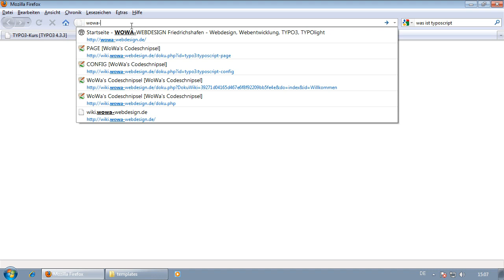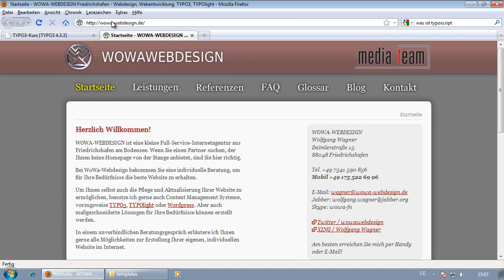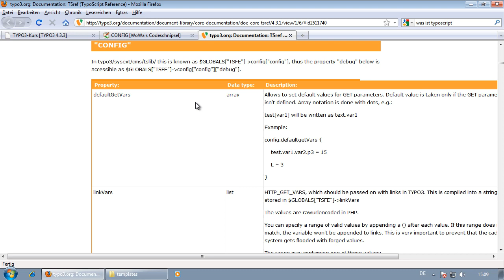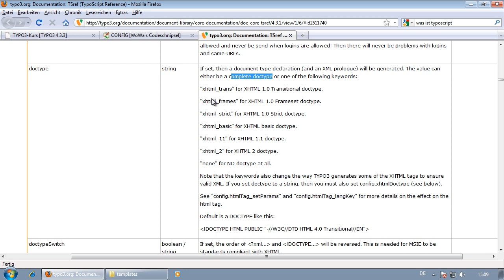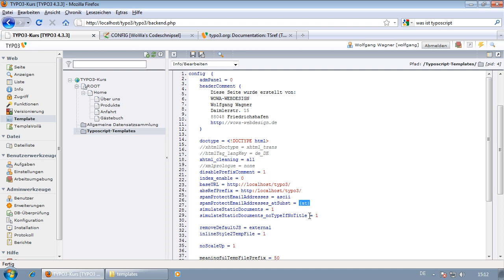24-TYPO3-Typoscript-CONFIG-Teil 1.mp4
In Teil 24 des TYPO3-Einsteigerkurses nehmen wir die grundlegende Typoscript-Konfiguration unserer Site vor. Da das gesamt Tutorial länger als 10 Minuten ist, musste ich es in 2 Teile aufteilen.